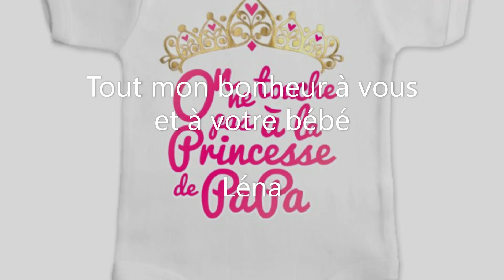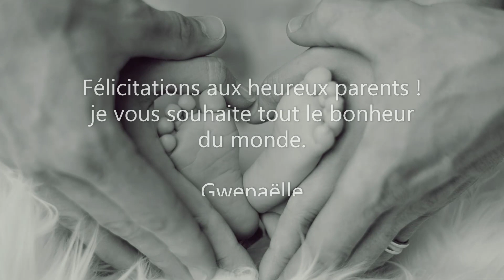Félicitations Agnes diapo Gwenaelle